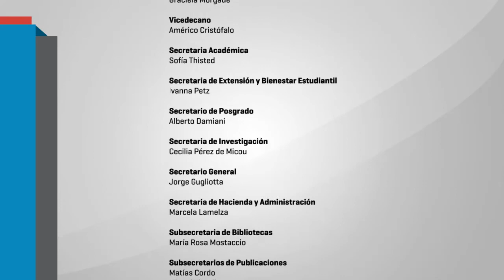Maestria en Educación : Pedagogías Críticas y Problemáticas Socio-educativas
Panel "Problematicas educativas actuales, análisis y perspectivas desde las pedagogías críticas  - Myriam Feldfeber